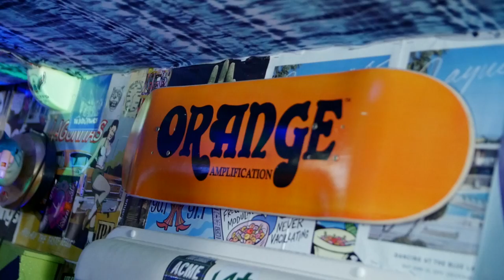KEVIN GARRETT - "Coloring" (Live at JITV HQ in Los Angeles, CA 2015)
Kevin Garrett - "Coloring" Live at Jam in the Van HQ in Los Angeles, CA.

Check out Kevin Garrett's other videos from this session!

C Series - Introducing a new breed of high-tech, high-style turntables from Crosley. Crafted with analog music lovers in mind who are ready to move to the next stage of their vinyl experience.  With high-end features and a fresh modern attitude, the C-Series is on cue for the next wave of the Vinyl Revolution.

Keeping a buzz bigger than Texas with Chameleon Cold-Brew!
Facebook.com/chameleoncoldbrew
Instagram.com/chameleoncoldbrew
Twitter.com/Chameleoncoffee

*** Credits ***
Artists: Kevin Garrett
Director of Photography: Dave Yeaman
Recording Engineer: Ethan Glaze
Mixing Engineer: Sean P. Jones
Post Production by: Joel Moody